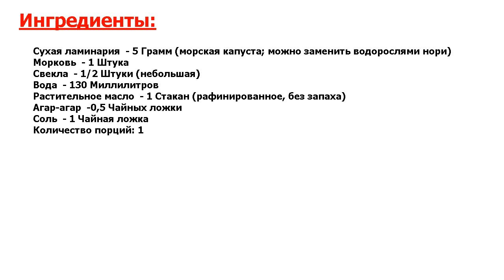★РЕЦЕПТ НАВСЕГДА.★ ИКРА ИЗ ВОДОРОСЛЕЙ ★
★Это круто● Икра из водорослей — это простой способ украсить свой стол изысканным на вид, но доступным ингредиентом● Она идеально подходит для вегетарианцев, ведь не сдержит компонентов животного происхождения!